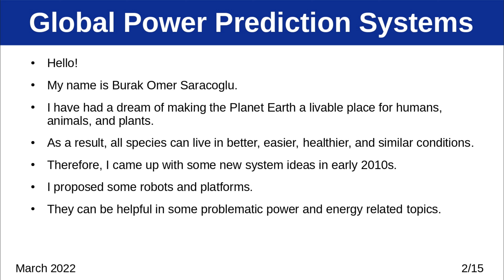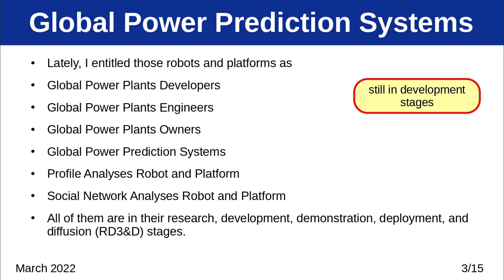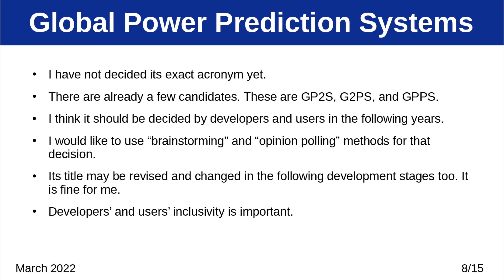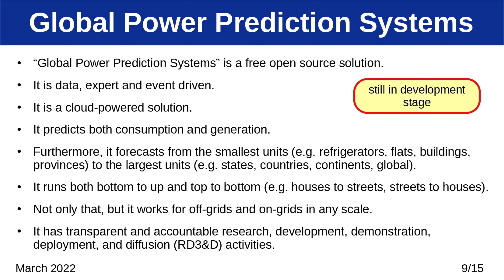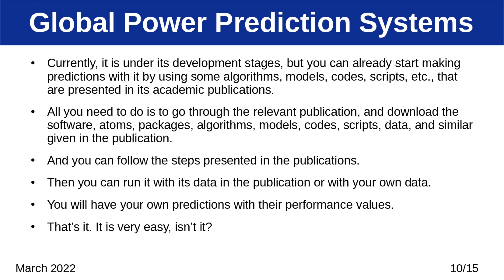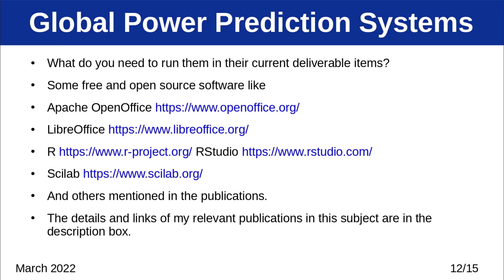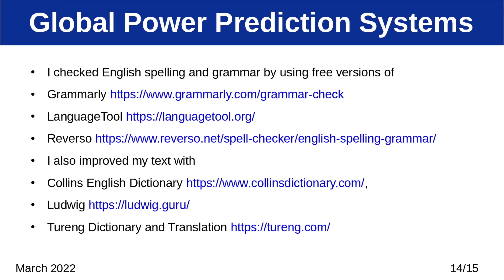Global Power Prediction Systems 002 Introduction with free music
My Robots and Platforms
Global Power Plants Developers

My relevant publications (open science) in this subject
consumption side  (open science)
An experimental fuzzy inference system for the third core module of the first console on the global grid peak power prediction system & its forecasting accuracy measures' comparisons with the first and the second core modules
Comparative Study On Experimental Type 1 & Interval & General Type 2 Mamdani FIS for G2P3S
Comparative Study On Experimental 2 to 9 Triangular Fuzzy Membership Function Partitioned Type 1 Mamdani's FIS For G2EDPS
Long Term Electricity Demand & Peak Power Load Forecasting Variables Identification & Selection
generation side  (open science)
Greenough River Solar Farm case study & validation initialization
Solar star projects SAM version 2017.9.5 PVWatts version 5 model case study & validation
SEGS VI & Topaz Solar Farm SAM Empirical Trough & PVWatts Models Case Studies & Validation

Some of the free and open source software and tools in my publications

All free and open source software and tools to prepare and upload this video

Please feel free to send your ideas, feedback and criticisms to my e-mail at any time.

Free music in this video
NEFFEX - Born a Rockstar (Instrumental) (00:00:00-00:00:40)